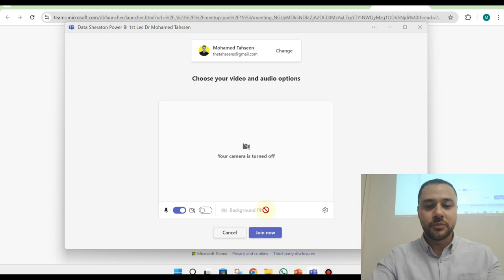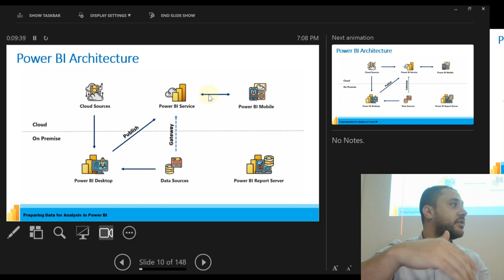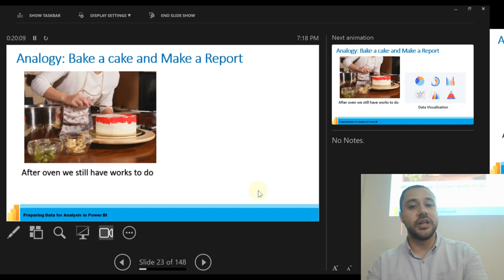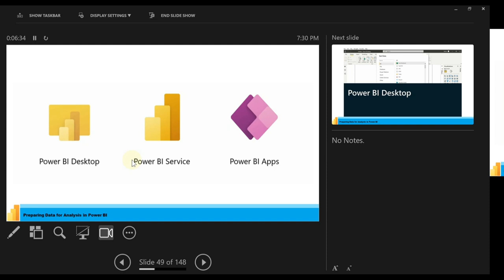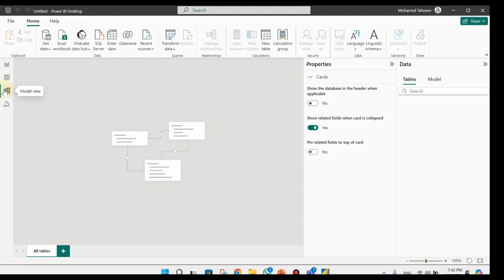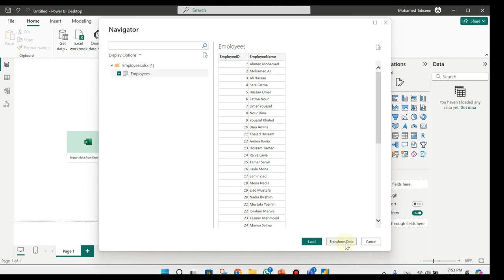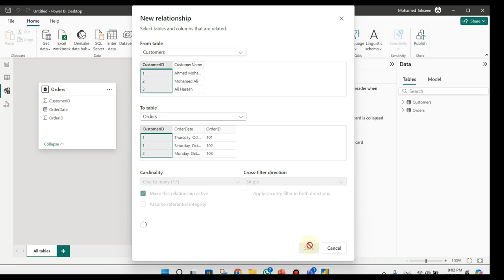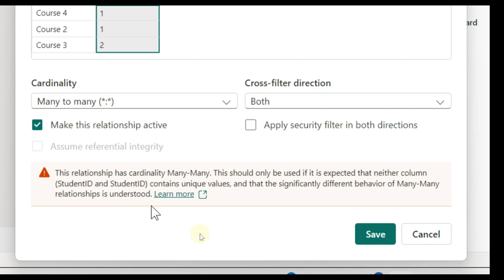احترف برنامج باور بى اى - Introduction To Power BI & Visuals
Power BI هو برنامج لتحليل البيانات وعرضها بشكل مرئى بطريقة سهلة وجذابة. بيستخدمه المحللين علشان يقدّموا تقارير دقيقة وفعالة. مع Power BI، تقدر تجمع بيانات من مصادر مختلفة، تصمم رسومات توضيحية، وتشارك النتائج مع فريقك أو عملائك. البرنامج بيتميز بواجهته السهلة وخصائصه المتقدمة، وده بيخليه أداة قوية لاتخاذ قرارات مدروسة.

كتشاف قوة Power BI
أسس تصميم التصورات في Power BI
فهم البيانات مع Power BI
كيف تبدأ في Power BI؟
التحليل المرئي للبيانات باستخدام Power BI
تقنيات متقدمة في Power BI
تحسين الأداء في Power BI
دمج البيانات مع Power BI
استراتيجيات تقارير فعالة في Power BI
بناء لوحات القيادة باستخدام Power BI
التصورات التفاعلية في Power BI
استكشاف الأنماط باستخدام Power BI
إعداد تقارير تلقائية في Power BI
نصائح للمبتدئين في Power BI
استخدام Power BI لتحليل الأعمال
كيفية مشاركة تقارير Power BI
فهم DAX في Power BI
إعداد بيانات Power BI بكفاءة
تجربة المستخدم في Power BI
التأمين على البيانات في Power BI
تحليل البيانات الكبيرة باستخدام Power BI
أهمية Power BI في اتخاذ القرار
استخدام Power BI في القطاع المالي
أدوات Power BI المساعدة
تحسين التصورات للمديرين التنفيذيين
تطبيقات عملية لـ Power BI
فهم واجهة Power BI
إعداد التنبيهات في Power BI
أدوات تحليل البيانات في Power BI
التحديثات الجديدة في Power BI
30 عنوان مميز بالانجليزى
Unlocking the Power of Power BI
Designing Effective Visuals in Power BI
Understanding Data with Power BI
Getting Started with Power BI
Visual Data Analysis using Power BI
Advanced Techniques in Power BI
Enhancing Performance in Power BI
Data Integration with Power BI
Effective Reporting Strategies in Power BI
Building Dashboards with Power BI
Interactive Visualizations in Power BI
Exploring Trends with Power BI
Automating Reports in Power BI
Tips for Beginners in Power BI
Sharing Power BI Reports
Understanding DAX in Power BI
Efficient Data Preparation for Power BI
User Experience in Power BI
Data Security in Power BI
Big Data Analysis with Power BI
The Importance of Power BI in Decision Making
Using Power BI in the Financial Sector
Helpful Power BI Tools
Enhancing Visuals for Executives
Practical Applications of Power BI
Understanding the Power BI Interface
Setting Alerts in Power BI
Data Analysis Tools in Power BI
The Latest Updates in Power BI